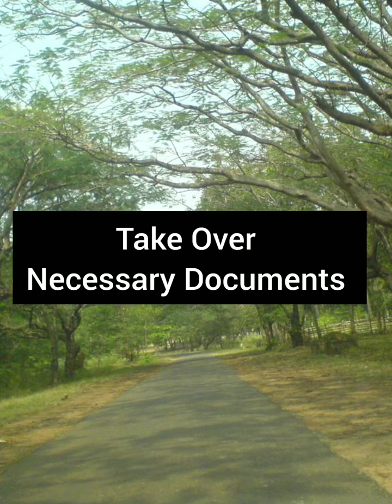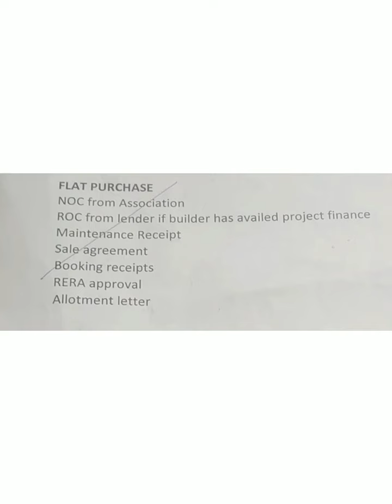வீட்டு கடன் பெற அது தொடர்பான ஆவணங்கள்parithabangal